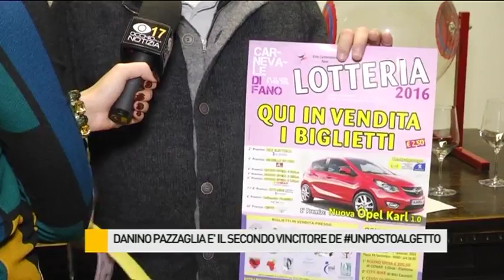Danino Pazzaglia è il secondo vincitore di